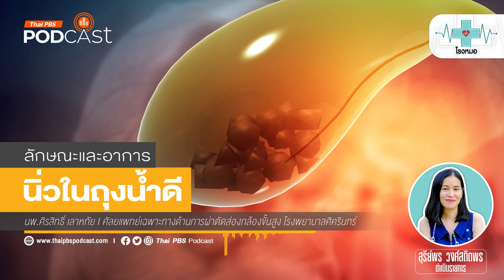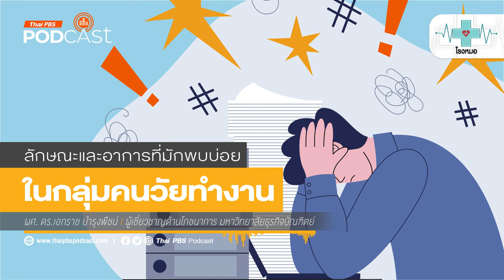นิ่วในถุงน้ำดี | โรงหมอ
ใครที่กินบุปเฟต์ หรืออาหารที่เป็นประเภทแป้งหรือไขมัน กินเสร็จไปสักพักเริ่มมีอาการท้องอืด ท้องเฟ้อ เหมือนคนเป็นโรคกระเพาะอาหาร หรืออาหารไม่ย่อย รู้สึกมีลมเยอะ เรอบ่อย หรือบางคนอาจมีอาการเริ่มปวดหลัง ระวังนี่อาจเป็นสัญญาณของ นิ่วในถุงน้ำดี (Gall Stone)

ถุงน้ำดี (Gallbladder) มีขนาดเท่ากำปั้นมือ อยู่ใต้ตับบริเวณช่องท้องใต้ชายโครงขวาบน ทำหน้าที่กักเก็บน้ำดีที่สร้างออกมาจากตับแล้วปล่อยเพื่อย่อยไขมันตอนที่รับประทานอาหาร ปกติน้ำดีจะมีลักษณะใส แต่เมื่อใดก็ตามที่สารสำคัญในน้ำดีไม่สมดุลกัน น้ำดีจะเริ่มเข้มข้นขึ้นจนกลายเป็นโคลนตะกอน ก่อนจะกลายเป็นก้อนกรวด เมื่อจับตัวกันจะกลายเป็นก้อนหิน ซึ่งขนาดจะแตกต่างกันไปในแต่ละคน ปัจจุบันนิ่วที่พบได้บ่อยคือ นิ่วคอลเลสเตอรอล (Cholesterol Stones) เกิดจากคนที่ชอบกินอาหารไขมันสูง หรือมีไขมันในเส้นเลือดสูง นิ่วจากสารฮีม (Heme) ซึ่งเป็นสารที่อยู่ในเม็ดเลือดแดง มักเกิดกับคนที่เม็ดเลือดแดงแตกง่าย และการติดเชื้อในท่อน้ำดี ก็ทำให้เกิดนิ่วได้

รายงานทางการแพทย์จากต่างประเทศพบประชากรทั่วไปถึง 20% เป็นนิ่วในถุงน้ำดี แต่รู้หรือไม่ว่า นิ่วในถุงน้ำดีส่วนใหญ่ไม่แสดงอาการ หรือ มีอาการแต่ไม่รู้ว่าเกิดจากนิ่วในถุงน้ำดี อาการชัด ๆ ที่ส่งสัญญาณมีอะไรบ้าง ใครคือกลุ่มเสี่ยง รักษาอย่างไร มีโอกาสกลับมาเป็นซ้ำได้หรือไม่ รายการ โรงหมอ🩺 เล่าให้ฟังค่ะ

คุยกับ: นพ.ศิรสิทธิ์ เลาหทัย | ศัลยแพทย์เฉพาะทางด้านการผ่าตัดส่องกล้องขั้นสูง โรงพยาบาลศิครินทร์